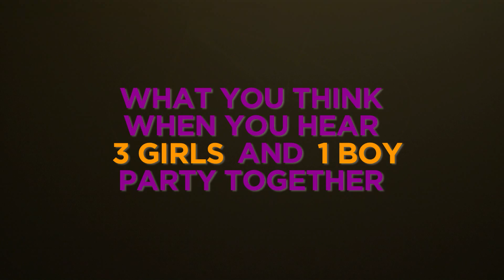Life Mein Ek Baar (Pitbull)